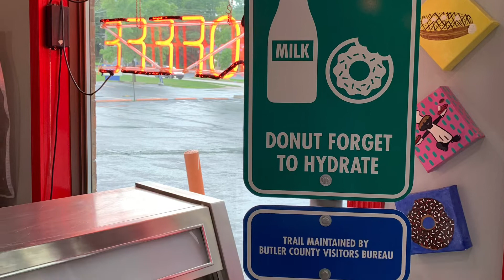Butler County Donut Trail Part III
Working on completing the Butler County Donut Trail. Able to make it out to the farthest located (from us) donut store.